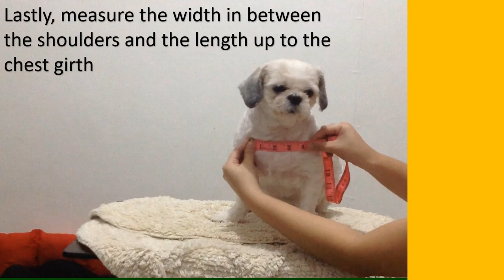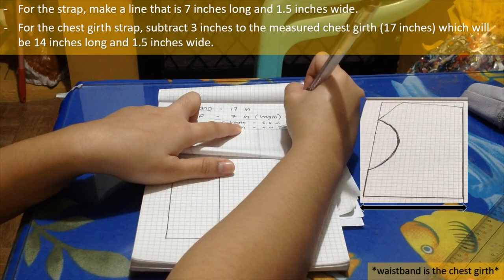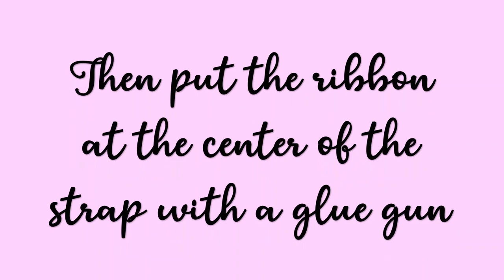DIY Dog Dress (Pink Costume Tutu Denim Princess Party)| DIY Clothing Transformations | PHILIPPINES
Transforming my old denim scraps into a cute dog clothing :)

MOMOLAND(모모랜드) _ BANANA CHACHA(바나나차차)